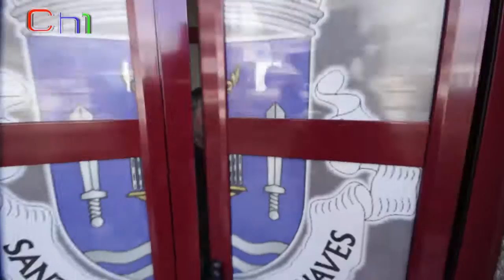: 1500 Flores com carinho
JF Santa Maria Maior-Chaves.
Celebra o "Dia da Mulher" (...e van 4 anos) com flores para elas